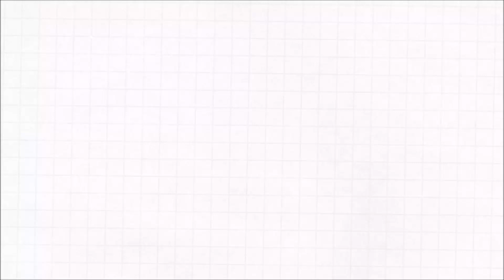✨Jahresvorhersage 2023 (2) ✨Diese Bücher lese ich(wahrscheinlich)! Neuerscheinungen/JackysLetterLove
Heute möchte ich einen weiteren Blick in die Zukunft wagen & stelle euch die Neuerscheinungen vor, die ich (möglicherweise) in 2023 lesen werde!
Viel Spaß!

Oder auf Read-O unter : JackysLetterLove